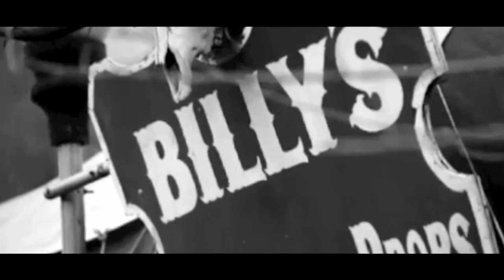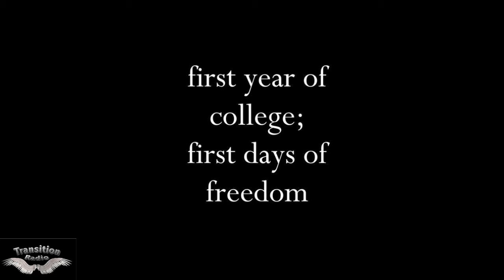trt 98 59 20 Jamison Green on Transition Radio TV Show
On Transition Radio TV #98, Mark interviews Jamison Green, a pioneering activist for transsexual and transgender health, civil rights, and social safety.